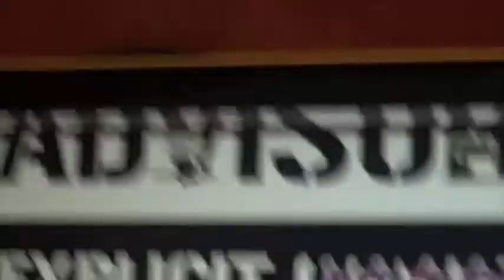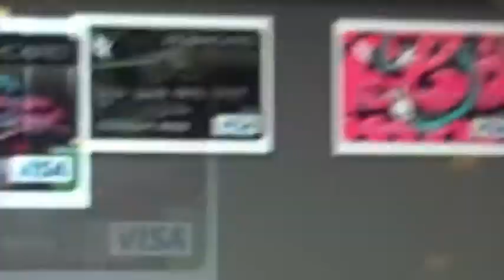The iLLiance meeting w/ Stephen Michael & Solomon Reese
The iLLiance link up with 2 of Strong islands best...

Stephen Michael & Solomon Reese

Follow them thru their studio session and meeting

Keep your eyes open for these artists on the rise to the top

IF YOU LIKE THIS DOWNLOAD THE MIXTAPE

***THE ILLIANCE: CHEECH & CHONG MIXTAPE
AND DOWNLOAD IT IT FOR FREE HERE WITH NO LOGIN/USERNAME
(THE D/L LINK INCLUDES TRACK 10)